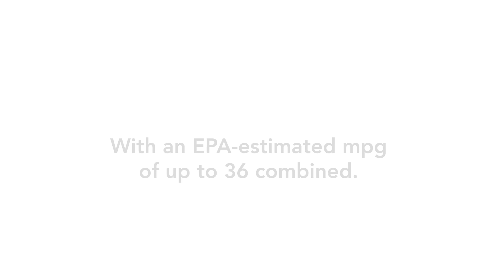Learn More About The Toyota Highlander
The Toyota Highlander Hybrid is designed to be outstanding. With an EPA-estimated mpg of up to 36 combined. It's ready to make the most of every drive. Visit Philpott Toyota today to learn more.

Located in Nederland, TX, we are your premier destination for new and pre-owned Toyotas. With clear, upfront pricing and a friendly team of Toyota experts, we'll assist you in making the best purchase for you with no hassle, haggle, or nonsense. Our Toyota Certified Technicians offer expert service at a competitive price, and we'll keep you updated with texts, videos and more so you can make the best decision. Ask our expert service team about our free maintenance upgrade after 17k miles, and we'll keep your car or truck running strong for years to come. We're here to earn your business and provide the very best Toyota sales & service experience around.